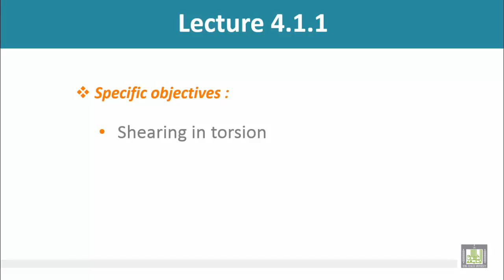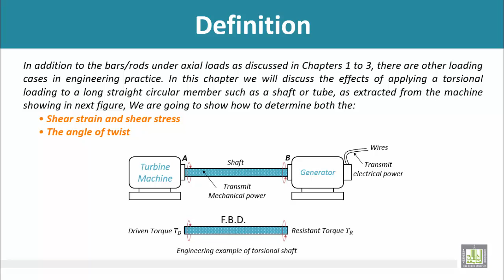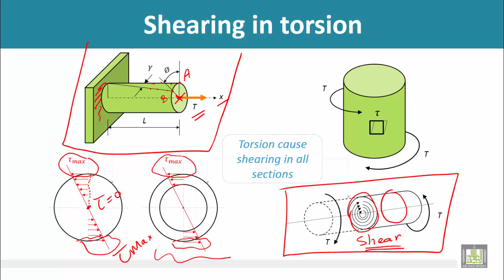Strength of Materials - Shearing in torsion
Shearing in torsion
Shear stress and shear strain formulas
Angle of twist